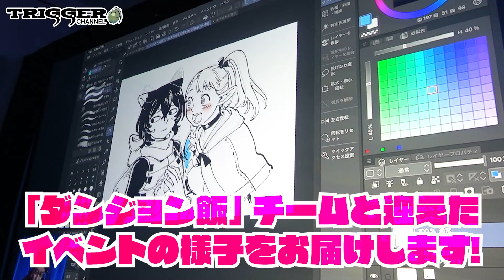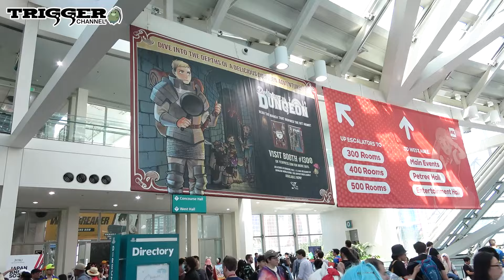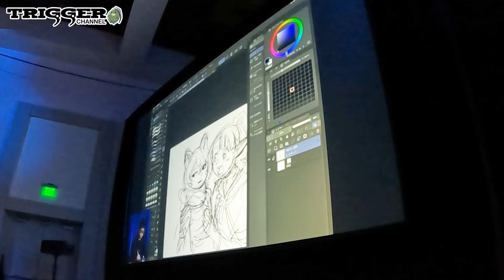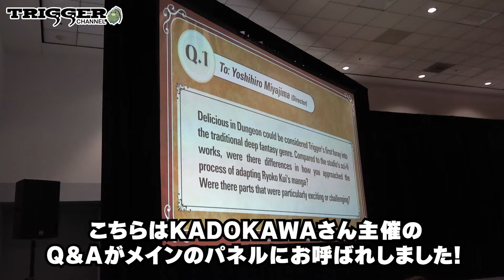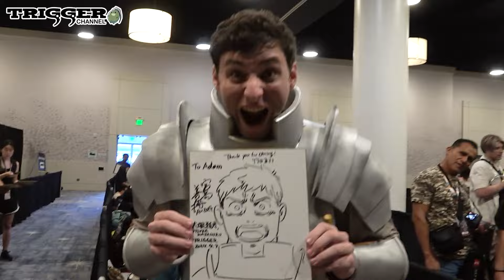【Anime Expo 2024】「ダンジョン飯」監督の宮島さんとキャラクターデザイン・総作監の竹田さんが世界最大のアニメイベントAXに初参戦！！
[アニメーションスタジオTRIGGER]

[出演]
宮島善博、竹田直樹、大塚雅彦

竹田直樹、芳垣祐介

[撮影/編集]
川D

[企画/監修]
大塚雅彦、若林広海、堤 尚子、宮島善博、川D

[Music]
Theme of TRIGGER / Attack The Music

[Anime Expo 2024] Having fun at AX with “Delicious in Dungeon” Director Miyajima and Character Designer, Chief Animation Director Naoki Takeda !!

[Appearance]
Yoshihiro Miyajima, Naoki Takeda, Masahiko Otsuka

[Eyecatch Illustration]
Naoki Takeda, Yusuke Yoshigaki

[Camera/Editor]
Kawa-D

[Planning/Supervision]
Masahiko Otsuka, Hiromi Wakabayashi, Naoko Tsutsumi, Yoshihiro Miyajima, Kawa-D